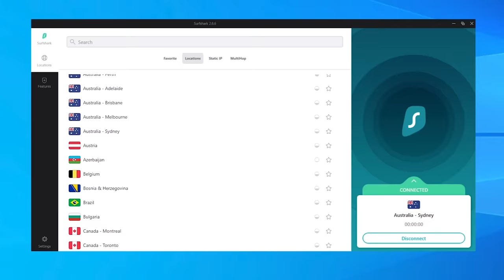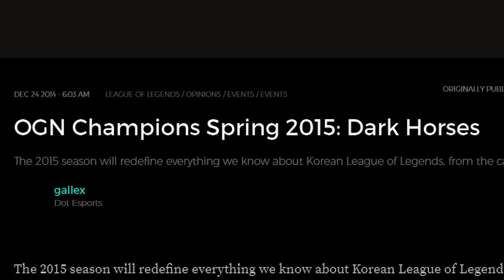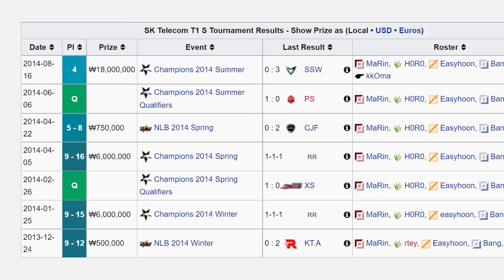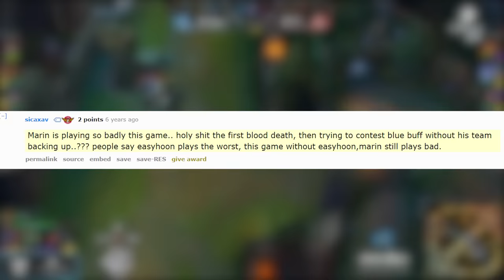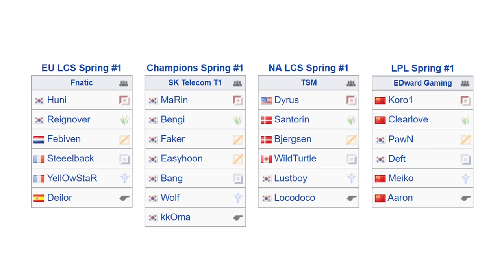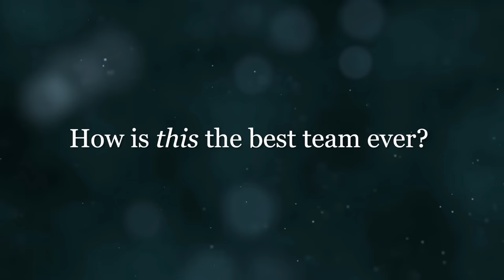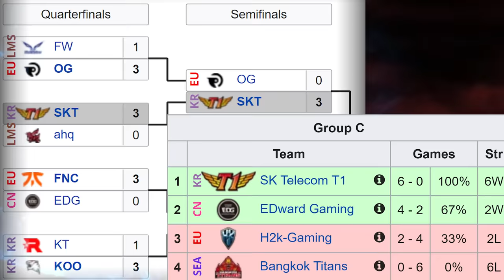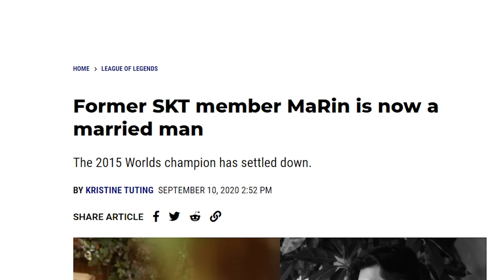The Top Laner That Carried Faker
This LoL documentary is on the history of Marin, the hidden carry behind the 2015 SK Telecom T1 roster. As great as Faker may be, SKT wouldn't have been able to do the things they did in the LCK (and at Worlds) if it wasn't for Marin and his top lane carry.